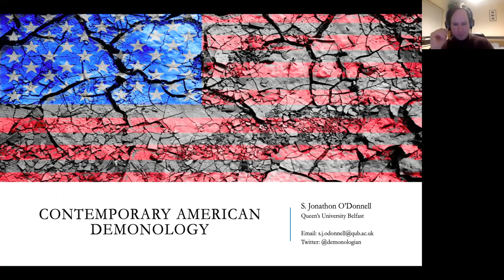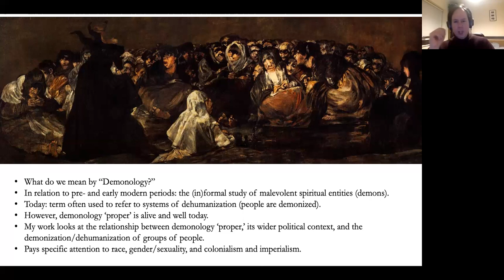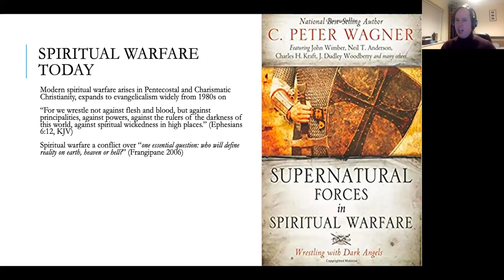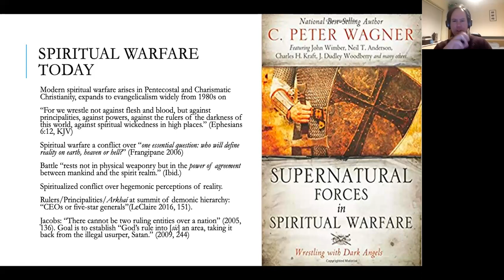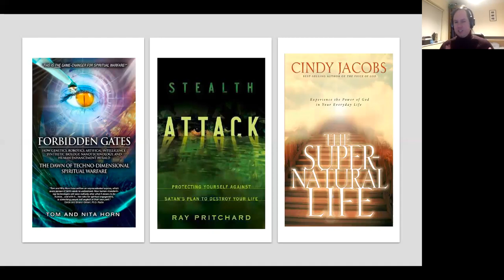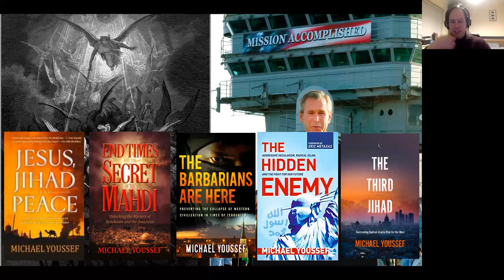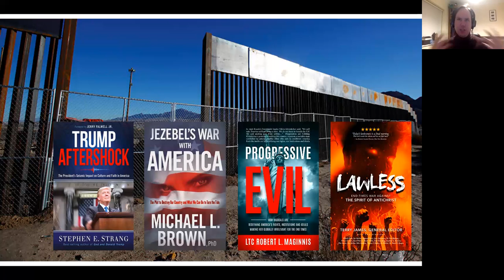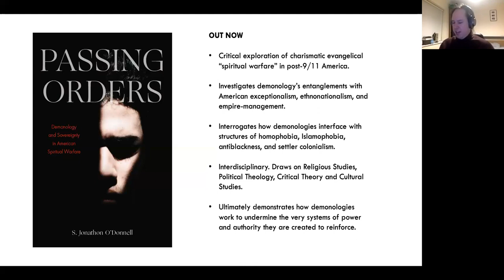Contemporary American Demonology with S. Jonathon O'Donnell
Demonology—belief in and study of demons—is often seen as a relic of premodern religion. Yet demonology is alive and well in the contemporary world, including in the United States where concepts of “spiritual warfare” have grown increasingly prominent over past decades. Framing reality as a conflict between opposing spiritual forces—God vs Devil; good vs evil; angels vs demons—spiritual warriors blend “militant” prayer and political activism to reshape reality in accordance with their idea of God’s will. In this talk, Dr S. Jonathon O’Donnell outlines the shape of demonology in the contemporary United States, discussing how it has worked to reinforce reactionary political projects such as Trumpism, the QAnon conspiracy movement, and events like the January 6 siege.